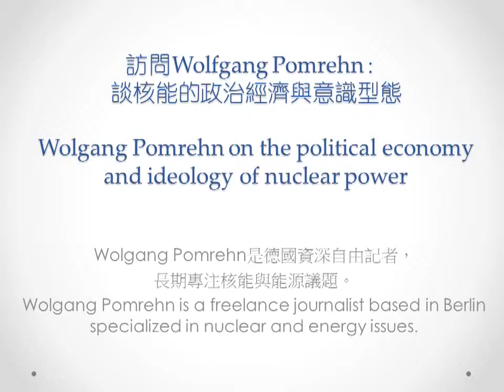核能的政治經濟與意識型態 the political economy and ideology of nuclear power（繁體）